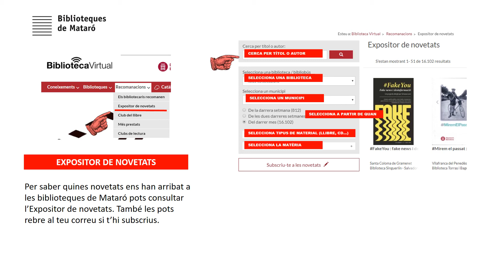Expositor de novetats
A l'apartat "Expositor de novetats" de la Biblioteca Virtual es publiquen regularment les novetats de documents en diferents suports adquirides per les biblioteques de la Xarxa.